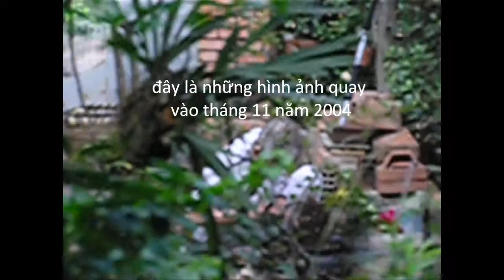Khoi Nov 2004.wmv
Khôi chơi trong lúc Ông nội đang chăm sóc cây kiểng